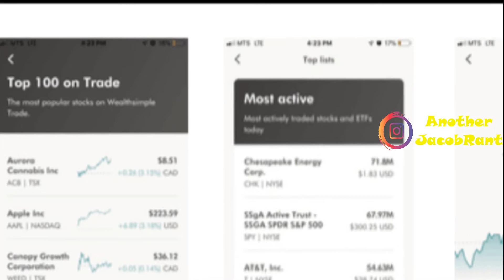DON’T SELL MINDMED, BUY MORE & HOLD! 5 REASONS WHY I WILL STILL BUY & HOLD - MMED - NUMI - PSYK ETF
MINDMED TO THE MOOOOONNNN!
Hello everyone, in today’s episode I will be give you the real truth about the Canadian Company Mind Med, the psychedelic stock that is skyrocketing through the stock market. I will tell you my 5 reasons of why I entered MindMed, how MindMed is doing, and where I think MindMed will go once it is listed on the Nasdaq.

                   Watch It, Enjoy It, Like It, Comment On It, & Tell Me About It :)

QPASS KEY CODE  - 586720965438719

Welcome to Another Jacob Rant, I am Jacob Rant, and this is my channel where I post original videos of rants, practical tips and advice, and provide intelligent content that questions social narratives and the world we live in.

I will also be making plenty of financial and investment videos on my channel, where I will be sharing with you my financial tips, my diverse investment portfolio, and what investments I am buying and selling in 2021.

                 So Lets all start 2021 together on a journey of health, love, and success.

So make sure you stay until the end of every video I post, and go ahead and subscribe to my channel, turn on the bell and post notifications, to get my latest videos, and don’t forget to:
                                         DESTROYYYYYY…THAT LIKE BUTTON!!!

                                                              So Until The Next Video
                                                                     Stay Ranting!!
So who is Jacob Rant??

I am a career professional with multiple academic post secondary and graduate degrees. Although I may have an extensive academic resume, I have a fun and goofy side, with a mix of intelligence and humour.

                      Tune in every day for a few minutes of leisure thinking and laughs.

Want to be on Another Jacob Rant? Want to send me your questions to share, or looking for some career and/or personal advice? Maybe just a simple shoutout? Well here are the details:

                                          Shoutouts and Recognition

2. Mention me (@anotherjacobrant) in your Instagram story to show that you are watching my videos, and DM me what you would like for me to shoutout & I will shout you out in the beginning of my videos.

                                                    AnotherJacobRant.

                                                               Thanks Ranters!